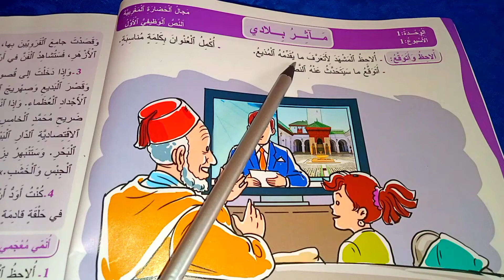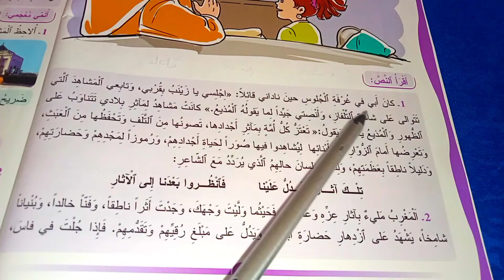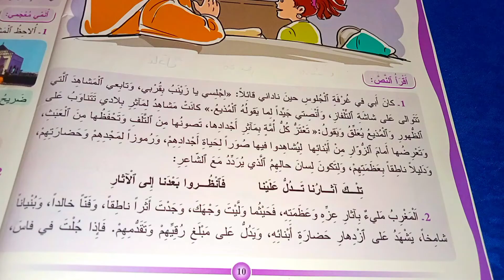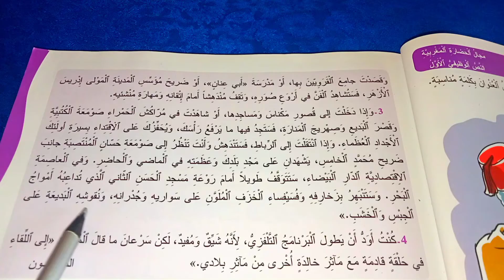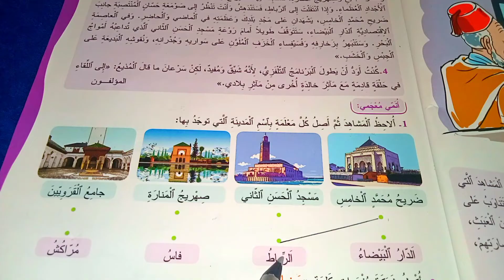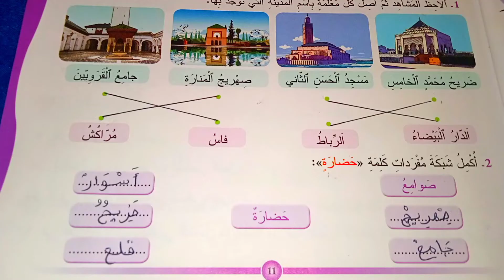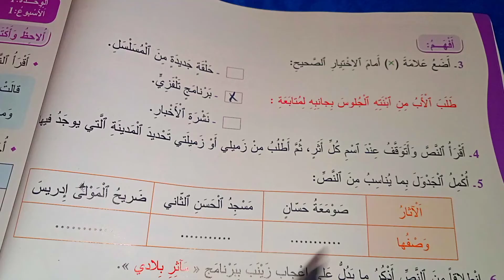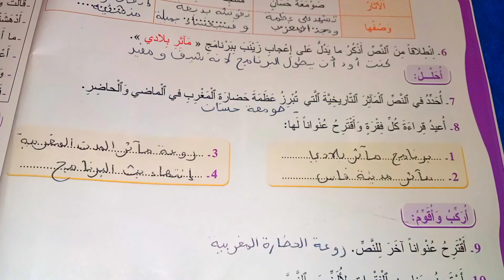المفيد في اللغة العربية المستوى الرابع ابتدائي الصفحة 10 11 12 مآثر بلادي